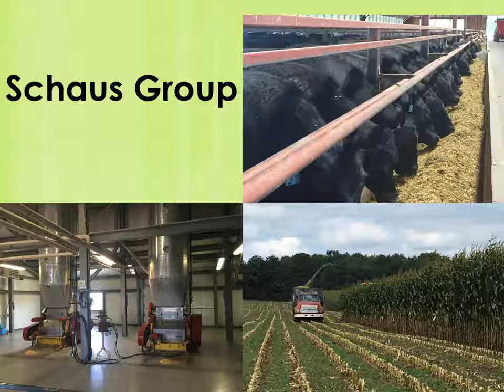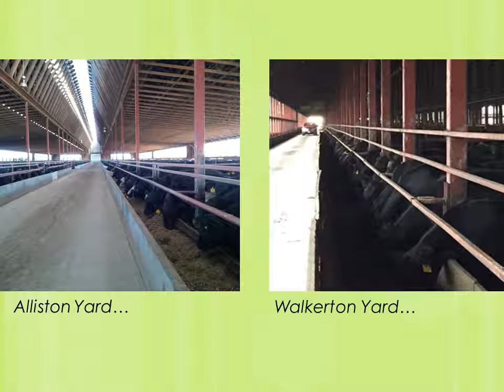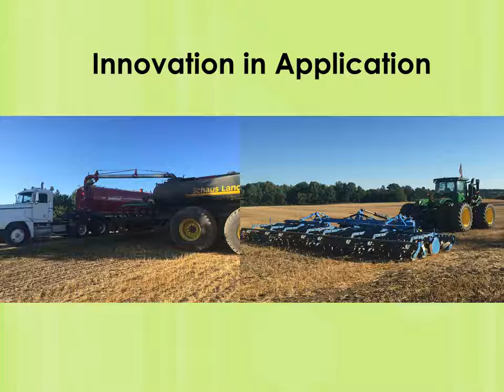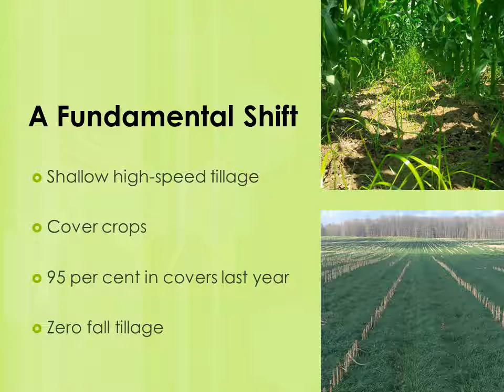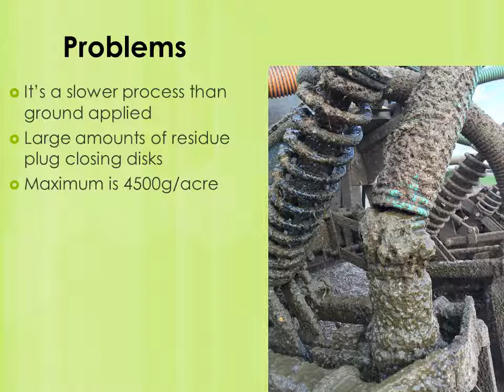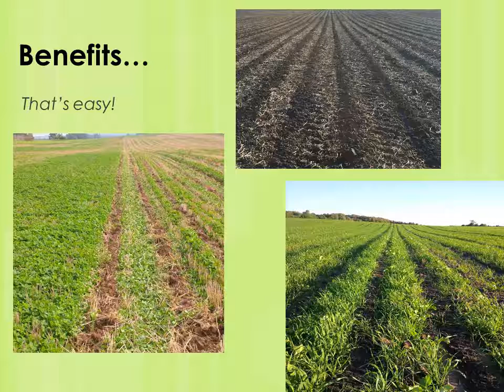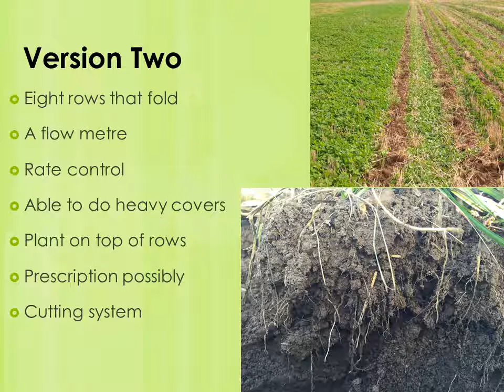Ken Schaus Integrating Manure with Strip Till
Innovative Farmers of Ontario 2016 Conference